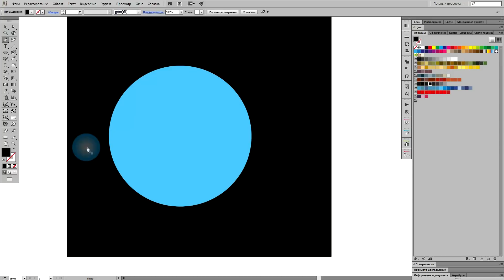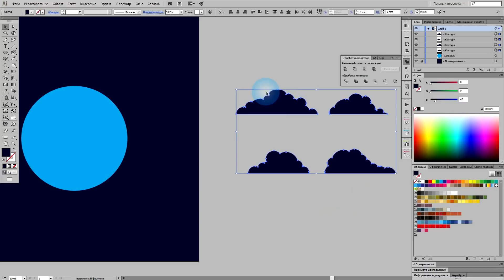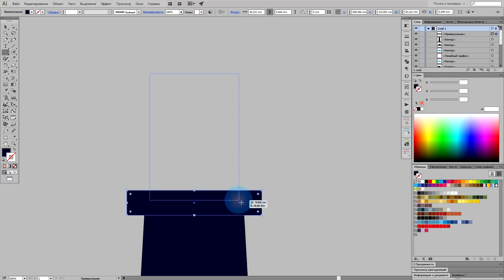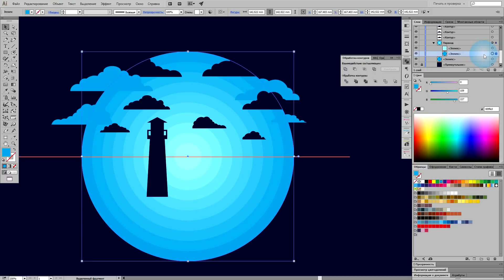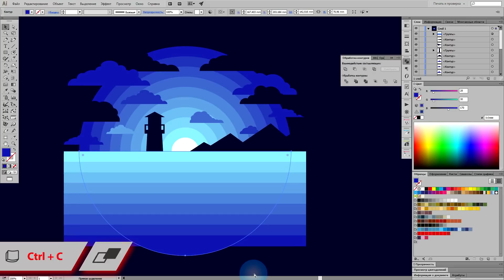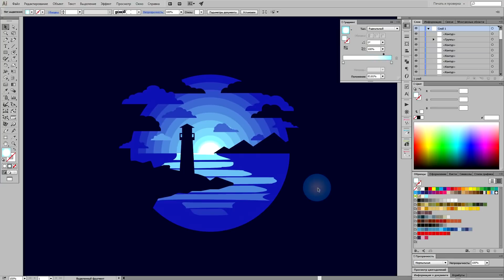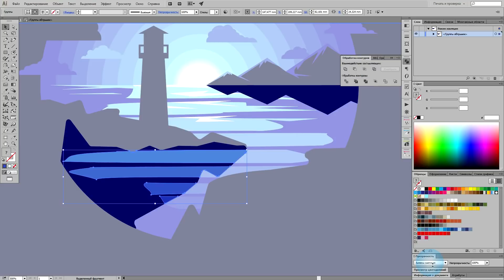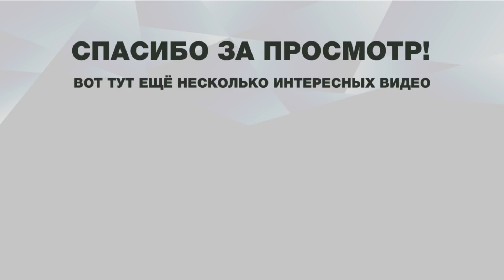Рисуем векторную иллюстрацию с использованием негативного пространства.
В этом видео уроке по Adobe Illustrator мы будем рисовать пейзажную композицию с маяком, морем и луной. Важным элементом для этой векторной иллюстрации будет использование негативного пространства.